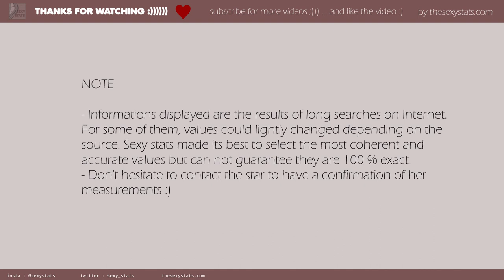Madison Beer mensurations and measurements (boobs, height, weight and more) with sexy pictures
Yolollooo
Madison  Beer is a sexy and young american singer who looks so hot. Well here you 'll find all you want to know about that babe ! How tall she is ... How big she is  ... How big are her boobs. Well watch the video :p ;)

PICTURES CREDIT

original photo byToglenn
url author

Modifcations
resized / cropped

original photo byJustin Higuchi from Los Angeles, CA, USA
url author

Modifcations
resized / cropped

Modifcations
resized / cropped

Modifcations
resized / cropped

Modifcations
resized / cropped

MUSIC CREDIT